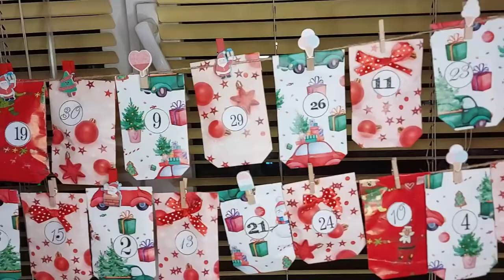Адвент календарь. Ежедневно будем открывать подарки и задания.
Адвент календарь. Открывать сюрпризы и задания будем КАЖДЫЙ ДЕНЬ весь месяц ДЕКАБРЬ.